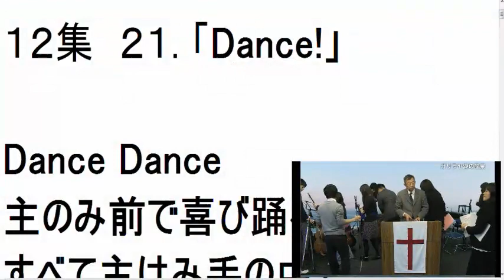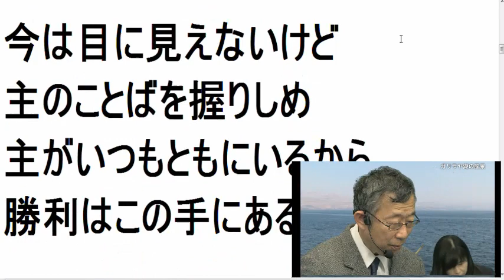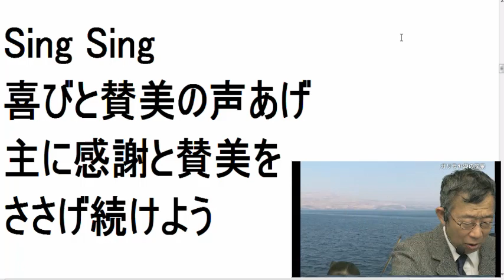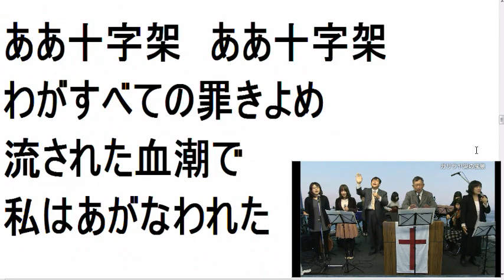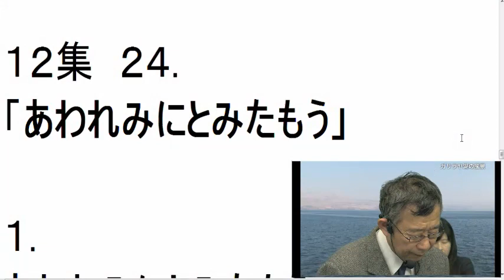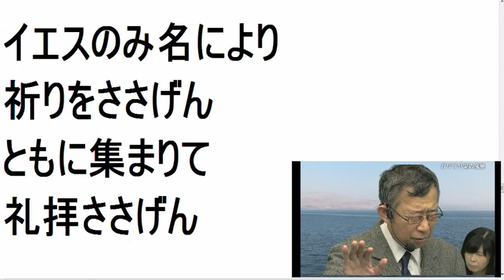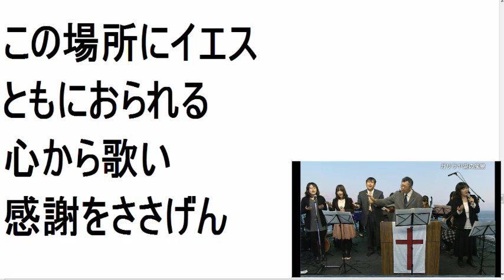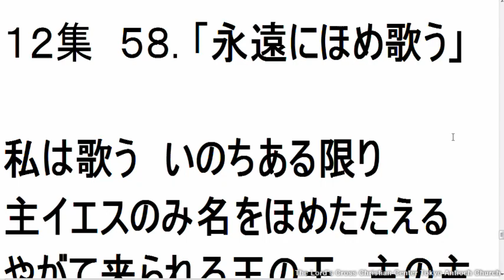2012.11/18 第2礼拝 後半賛美